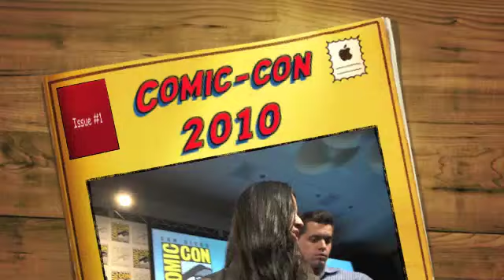Olivia Munn is Mad I Didn't Bring Her a Pie at Comic-Con 2010